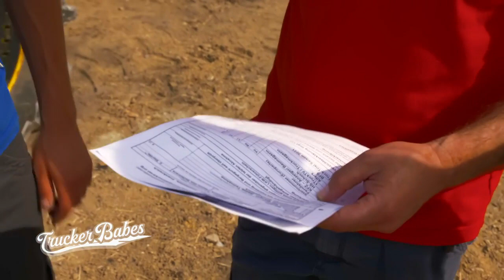700 PS stark - Julia darf das Wettbewerbsfahrzeug auch mal fahren | Trucker Babes | Kabel Eins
In Frankreich geht es für Julia zurück auf das Wettbewerbsgelände des Truck Trials. Und dort wartet eine große Überraschung auf sie, denn sie darf das 700 PS starke und 10,5 Tonnen schwere Wettbewerbsfahrzeug auch mal steuern. Wie stellt sich die Asphalt Fee bei dieser Aufgabe wohl an?